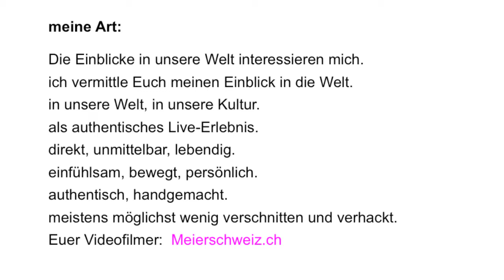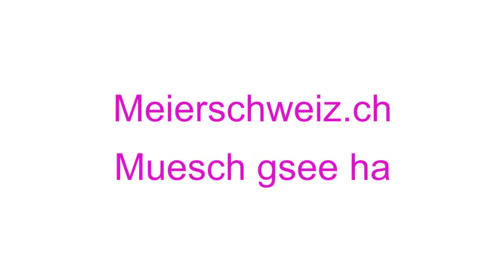2011-07-02 Feuerzauber im Bellpark Kriens Luzern, Pyromantiker.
Videoproduktion vom Industrie-Museum und Kunst- und Kulturzentrum Rainmühle Emmenbrücke Luzern Nord.